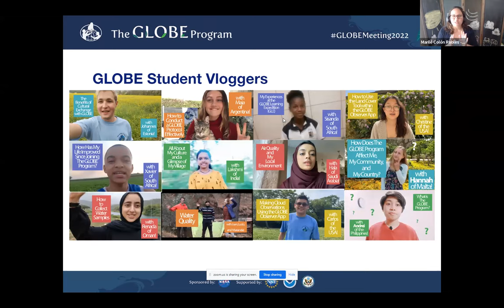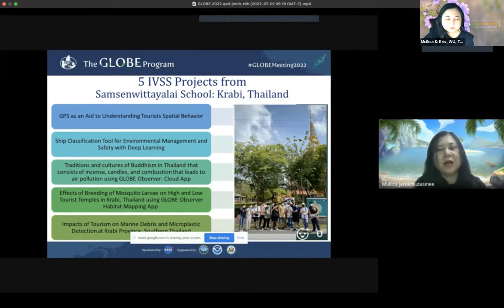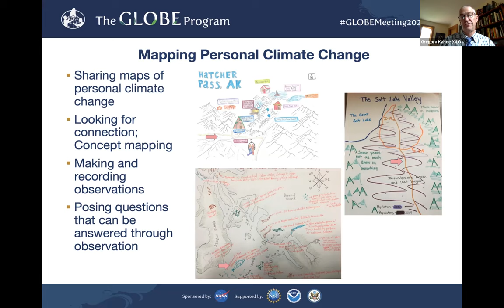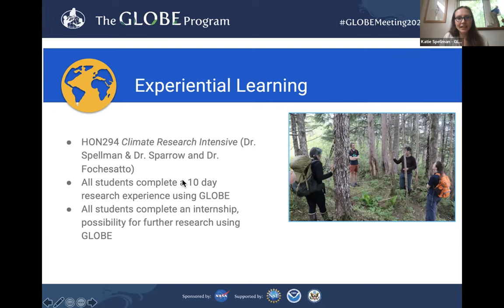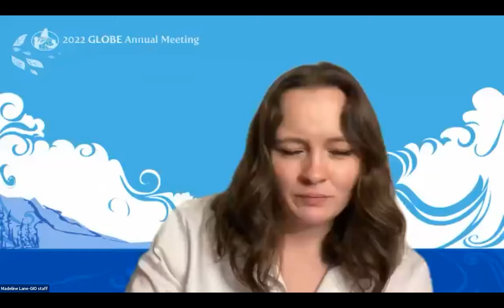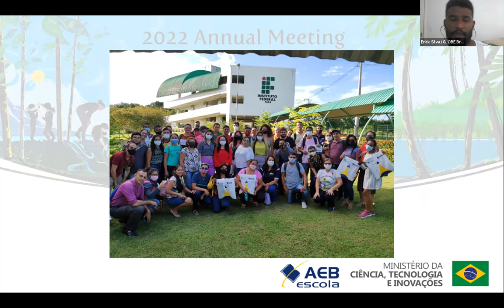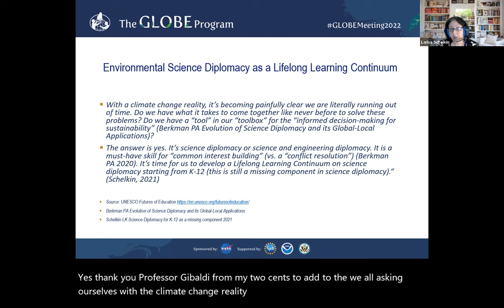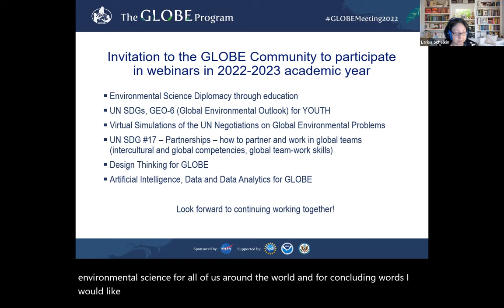2022 GLOBE Annual Meeting Community Session - Session 1 Building a Stronger GLOBE Community Room B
As a program, GLOBE has always embraced a strong sense of community, which has allowed us to expand to 127 different countries and partnerships. Join this session to hear from community members about how to foster stronger communities from the classroom to our larger global community.
This is the recording of room B.